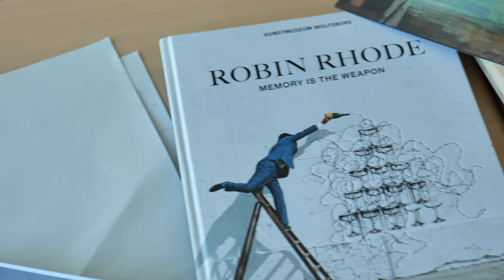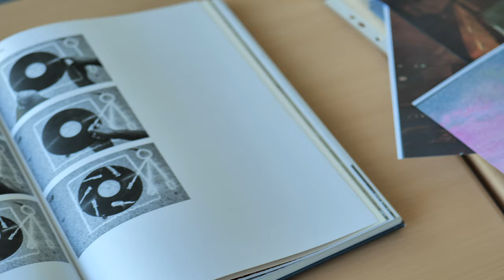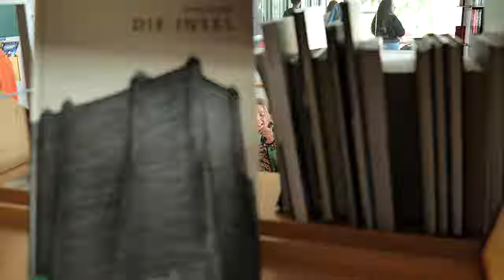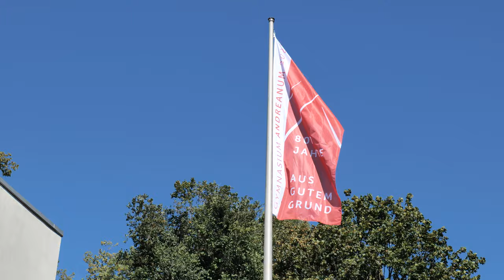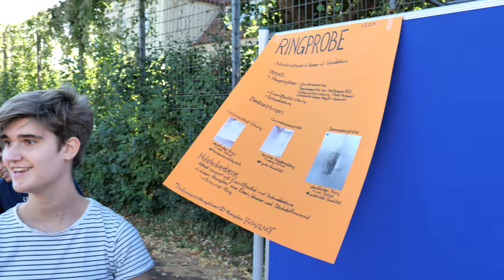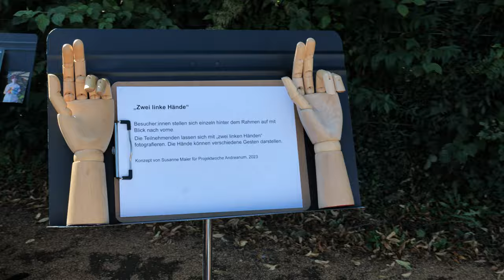Die Dokumentation der Projektwoche 2023 | Gymnasium Andreanum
Die Projektwoche zum Thema Nachhaltigkeit fand statt vom 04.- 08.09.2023.

Es folgen die Credits:

Sebastian Paland
Regie, Aufnahmeleitung, Kameraassistenz, Legal, Licht

Paul Pintag
Regie, Aufnahmeleitung, Director of Photography

Thordis Oelkers
Regie, Produktionsassistenz, Ton, Logistik

Sophie Kühn
Regie, Produktionsassistenz, Logistik

Kimi Wöckener
Regie, Aufnahmeleitung, Schnitt

Projekte (nach Reihenfolge wie im Film gezeigt)

Straßenfußball für Toleranz
Projektleitung: Frau Bruns
Interview: Maximilian und Luan

Oase Westhof
Projektleitung: Herr Meißner
Interview: Herr Meißner

Wie wollen wir in Zukunft in Städten leben und überleben
Projektleitung: Frau Schreiner
Interview: Frau Schreiner

Montage 1:
Upcycling - Nähen aus alten Stoffen und Stoffresten
Projektleitung: Frau Steinke und Frau von Writsch
Künstlerische Gestaltung zu den 17 Global Goals
Projektleitung: Frau Krebs
Sport und Ernährung
Projektleitung: Frau Sürig und Frau Speer

Sichere Fahrradwege in und um Hildesheim
Projektleitung: Herr Florian Krause
Interview: Naomi und Franziska

Nachhaltige Kleidung
Projektleitung: Nachhaltigkeits-AG und Frau Schucht
Interview: Jannis und Konstantin

Nachhaltiges Kochen
Projektleitung: Deniz Dablan, Moritz Woithe, Max Woithe, Jo-Willem Tewes und Herr Steven Krause
Interview: Moritz und Deniz

Montage 2:
Gestaltung des Außengeländes beim FreiRaum
Projektleitung: Christian Buitenduif
Altes T-Shirt - neuer Druck
Projektleitung: Frau Grünwald-Waack

Projekte der 5. Klassen
5E2: Herr Aschenbroich und Frau von Graevemeyer

Der Wald - Lebens(t)raum
Projektleitung: Frau Nomrowski und Herr Wettlaufer
Interview: Frau Nomrowski, Lina und Julie

Schulfest:
Tanz, Gefühl für mich und meine Umwelt
Projektleitung: Frau Beck und Frau Semm
Theaterstück & Müll macht Musik
Projektleitung: Herr Heimbrecht, Herr Martinek und Herr Zimmermann
AndisSoundbar
Leitung: Herr Hope

Musik
verarbeitet von Kimi Wöckener

I Can Feel It (Intro) (Instrumental) - CRO [Album: Melodie Deluxe-Premium Edition]

It Just Makes Me Happy - DJ Quads [Soundcloud]

High Hopes - MokkaMusic [inaudio]

Medicine - Leoniden [Album: Complex Happenings Reduced To A Simple Design]

Happy People - CyrroN [Soundcloud]

Drive - MokkaMusic [Soundcloud]

Life - DJ Quads [Soundcloud]

New Road - Ghostrifter [hypeddit]

Grace - Surfaces [Album: Where The Light Is]

hanging lanterns - kalaido [Album: Moonlit Tales]

Busy Earnin' - Jungle [Album: Jungle]

Medley aus:
Anistar City - Mikel [Album: Poké & Chill]
Korok Forest - Mikel [Album: Zelda & Chill II]
Legend of Lorule - Mikel [Album: Zelda & Chill III]
Outset Island - Mikel [Album: Zelda & Chill II]
Revali's Theme - Mikel [Album: Zelda & Chill II]

Special Thanks an:
die Leoniden für die freundliche Genehmigung zur Nutzung ihres Songs,

Susanne Paland für Bananenbrot und BioZisch,

Konstantin Paland für das tatkräftige Mithelfen,

Miriam Garau für die Organisation und Hilfe,

Ruth Wallis für das spontane Schreiben einer Rede,

Lina Bartel für die Organisation zur Veröffentlichung,

die Arbeitsgruppe Projektwoche für das Organisieren der Projektwoche,

Dirk Wilkening für ein stets offenes Ohr,

Helfende der Q2 für die Unterstützung der einzelnen Projekte

sowie alle beteiligten Schüler, Eltern und Lehrer die diese Projektwoche zu etwas ganz besonderem gemacht haben.

Vielen Dank!